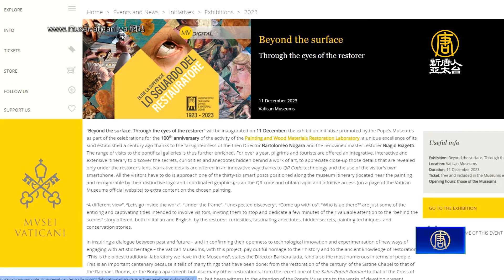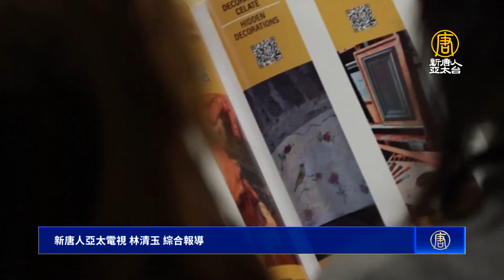曾修復《創世紀》！梵蒂岡博物館修復室成立百年